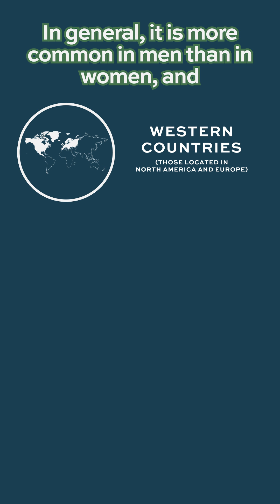How common is CLL? —and more CLL facts! CLL leukemia cancer cance cure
We'd like to thank our faculty who donated their time in creating these videos, including:
• Lydia Scarfò, MD | Università Vita-Salute San Raffaele, Milano, Italy